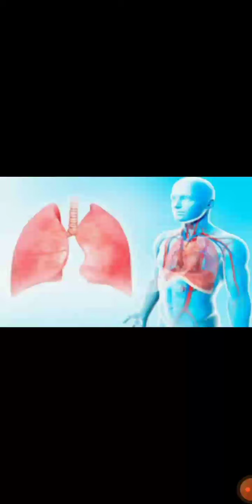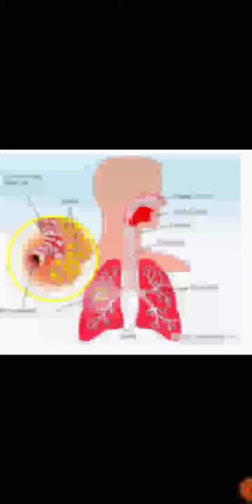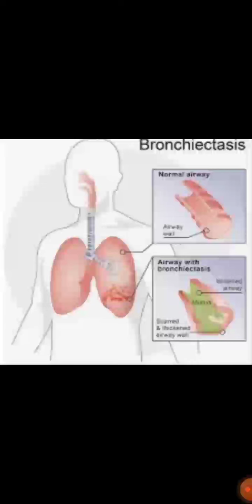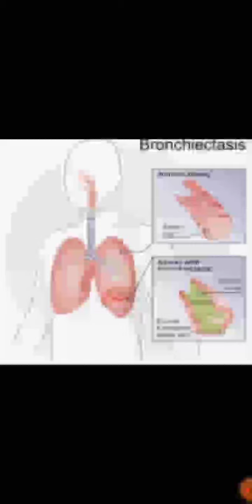Vestige Ayushante Respocare ,आपके फेफ़डों को बनाए स्वस्थ व निरोग | साँस संबंधित बिमारी का ईलाज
Vestige Ayushante Respocare ,आपके फेफ़डों को बनाए स्वस्थ व निरोग |

 साँस संबंधित बिमारी का ईलाज |

साँससंबंधित#बिमारीकाईलाज#